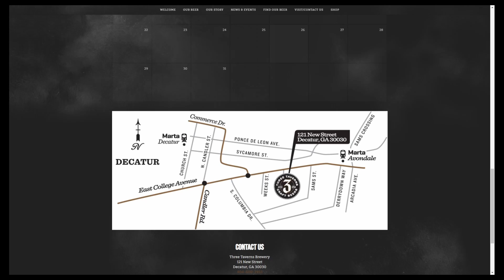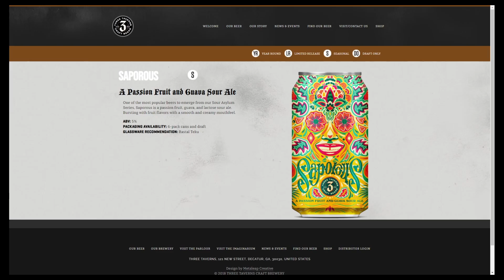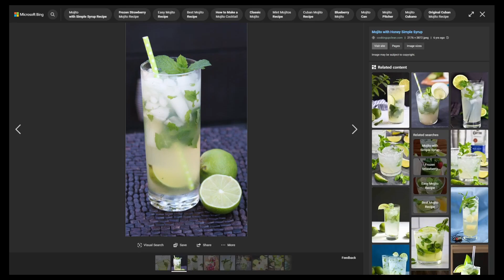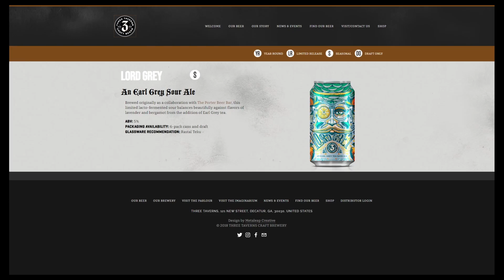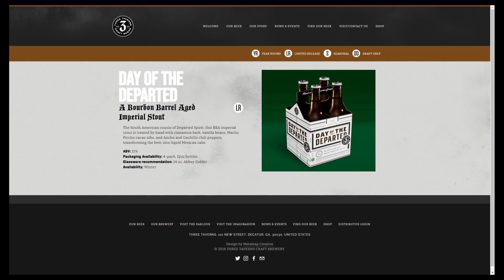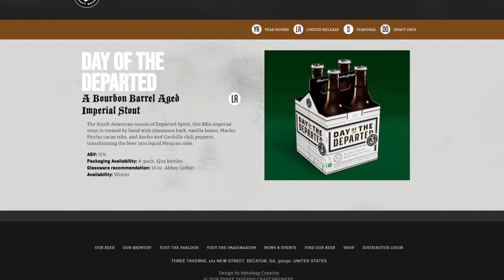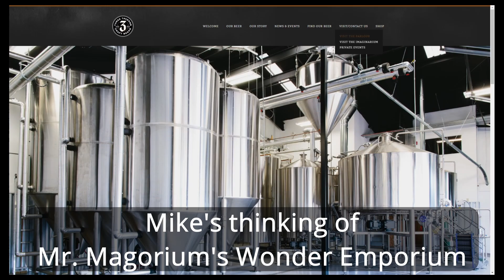Three Tavern's Brewery Review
When Mike’s Niece Edie visited this summer, she was kind enough to bring some beer from her favorite brewery in Georgia:
Three Taverns Brewery
121 New St, Decatur, GA 30030

On this episode, we sample a couple of sours and a very complex Imperial Stout
- Saporous – A Passion Fruit and Guava Sour Ale - 5% ABV
- Lord Grey – An Earl Grey Sour Ale – 5% ABV
- Day of the Departed – 11% ABV - A bourbon barrel aged Imperial Stout with cinnamon bark, vanilla beans, Machu Picchu cacao nibs, and Ancho and Gauhillo chili peppers

We were really quite impressed with the beers from Three Taverns! The sours were done exquisitely well, just sour enough to be pleasant and not override the supporting components, and the Imperial Stout was hugely complex.